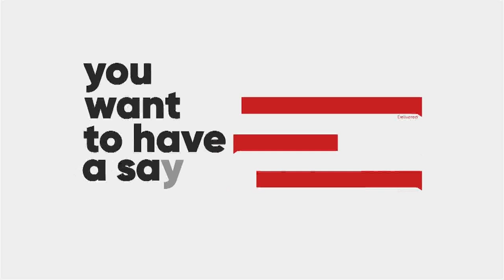KUMACA Anniversary: Old students donate ultra-modern science laboratory to the school - AM Show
Old students donate ultra-modern science laboratory to the school - AM Show with Bernice Abu-Baidoo Lansah on Joy News